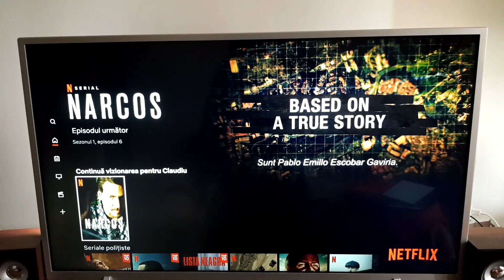Activitati in timpul carantinei